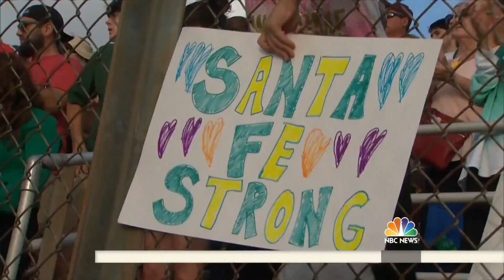Santa Fe Mourns 8 Students, 2 Teachers Killed In School Shooting | Sunday TODAY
The community in Santa Fe, Teas, continues to mourn the loss of 10 people killed on Friday during the country’s latest mass shooting inside a school. NBC’s Gabe Gutierrez reports for Sunday TODAY.